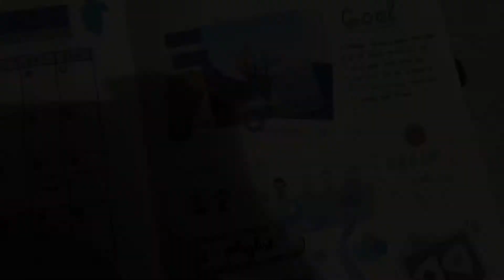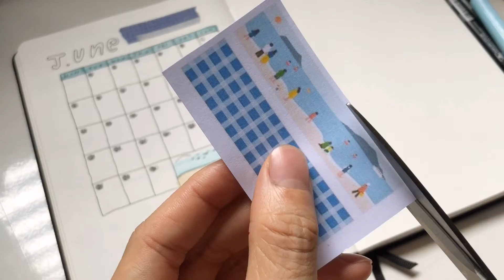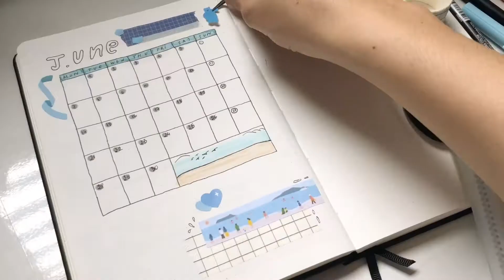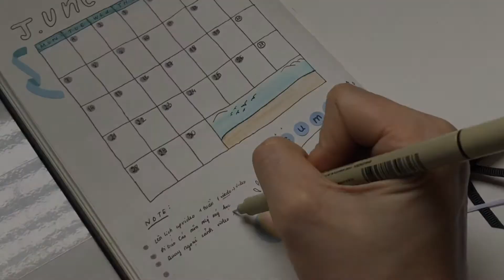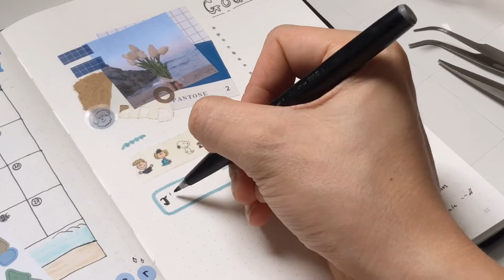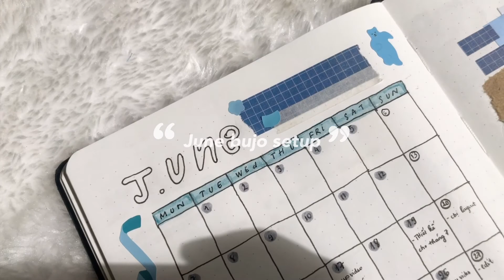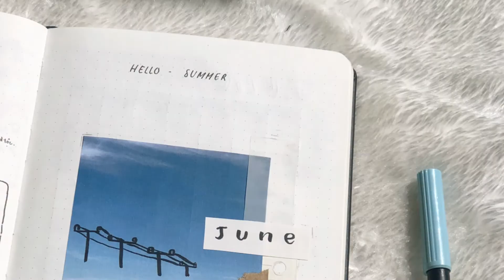bullet journal set up, June 🌊 2021 | plan with me ✍🏼.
/  ✧･ﾟ: *✧･ﾟ:* 　 *:･ﾟ✧*:･ﾟ✧  /

   Hello mọi người, mình đã quay trở lại với một video Bullet journal tháng 6 rồi đây ^^ Do mình bận thi nên đã upload rất trễ,  những mục tiêu của mình trong năm 2021 là sẽ up đầy đủ 12 tháng 12 layout s2 nên mọi người theo dõi mình nhé.
   Tháng 6 là đã vào hè rồi nhỉ, nên mình làm một cái gì đó fresh tí. Nên mình đã chọn màu xanh biển,  mình có làm trang Weekly plan nhưng sau khi quay video rồi.  Mong sẽ các bạn sẽ tận hưởng video và nảy lên nhiều ý tưởng cho tháng kế tiếp nhé. Cảm ơn mọi người rất nhiều.

Hello everyone, I'm back with a June Bullet journal video ^^ Because I was busy with exams, I uploaded very late, my goals in 2021 are to fully upload 12 monthly with 12 layout s2 so keep following me.
    It's already summer in June, so I'll do something fresh. So I chose the blue color, I did the Weekly plan page but after filming the video. Hope you guys enjoy the video and come up with lots of ideas for next month. Thank you very much.

Cảm ơn vì đã xem video 🤍✨